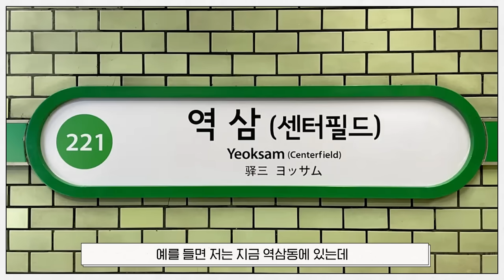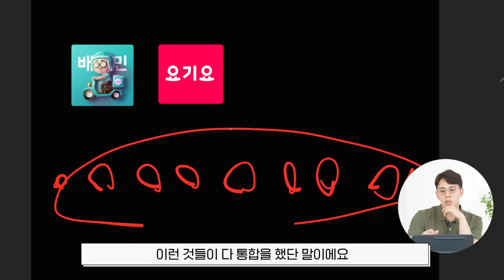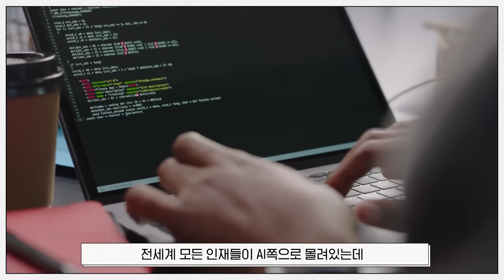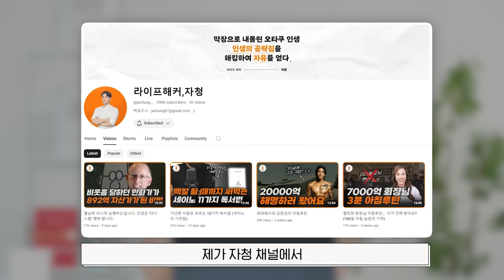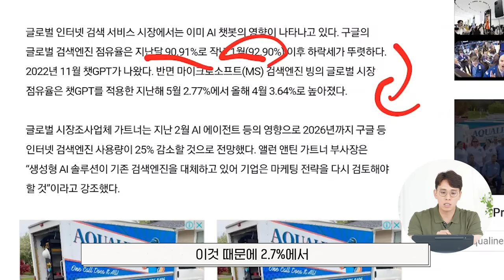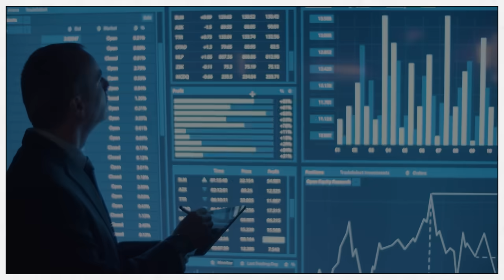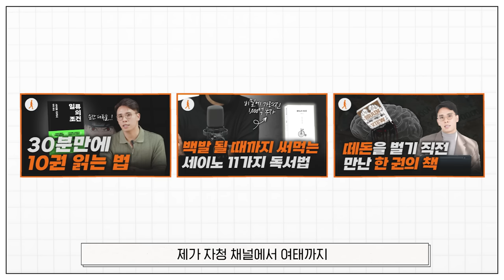CHAT GPT가 초래할 세상... 너 백수됨